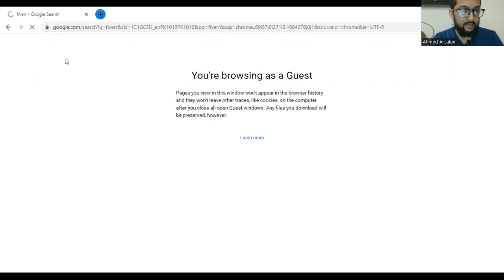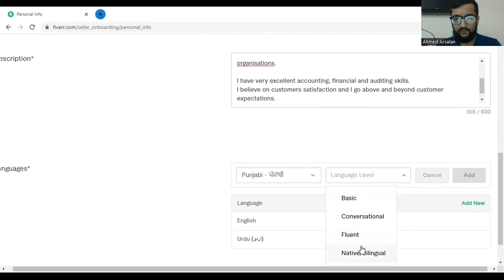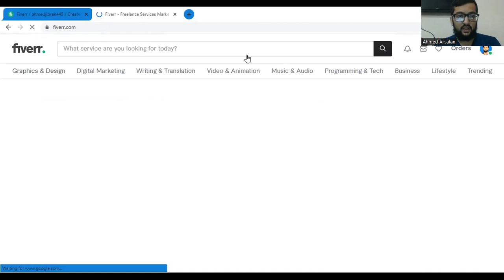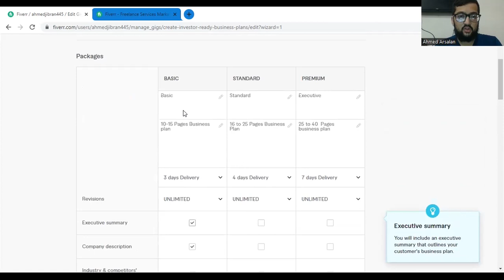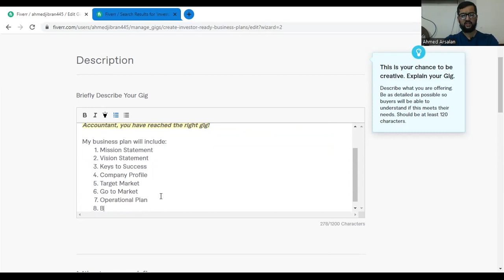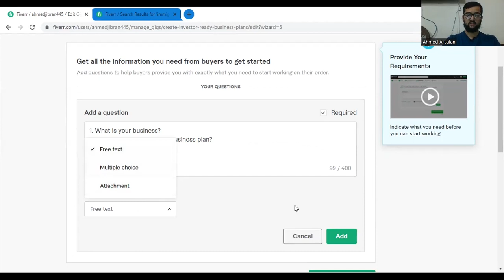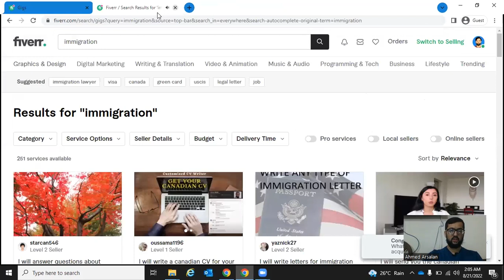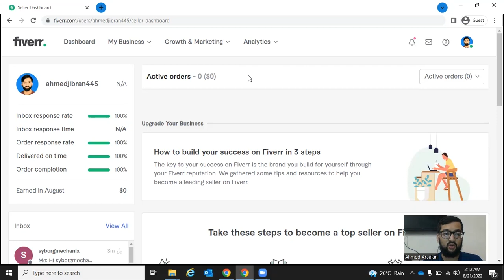How to Start Earning on Fiverr? Gigs for Students (Complete procedure)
Hi, I am Ahmed Arsalan and I am a Qualified Chartered Accountant from the Insitute of Chartered Accountants of Pakistan(ICAP).

In my recent interview with Ahmed Jibran (I will pin the link in the comment section), I discussed how I start earning from Fiverr along with my articles and CA final study. I received a lot of questions in this regard. So I thought to make a detailed video on how to start earning on Fiverr and make a Fiverr gig for CA/ACCA/Business Students with complete Guidance and walkthrough.

So in this video, I discussed various skillsets and niches which an Accounting or business student can sell on Fiverr. I also made a dummy gig for all of you so you can completely understand the procedure of making a gig on Fiverr without any problem.

Hope you enjoy the video and that my experience and guidance are helpful for all of you.

You also watch how I passed 5 papers of CFAP in my very first attempt at the CA final:

I hope this video will help you a lot in making online money.